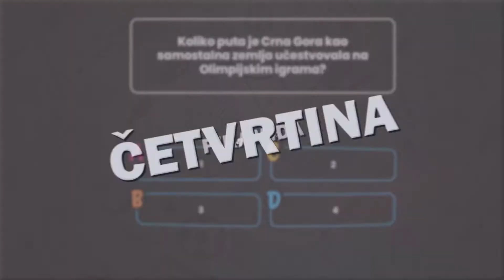Zicer sportski kviz, nedjeljom u 18h, na RTCG!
Zicer sportski kviz, novi kviz na RTCG.

U narednih 15 nedjelja će se prikazivati 1. sezona kviza.

Prva epizoda u nedjelju, 14.02., na RTCG 1!